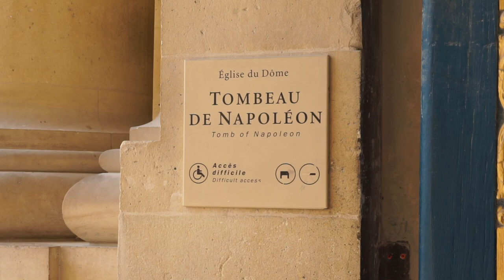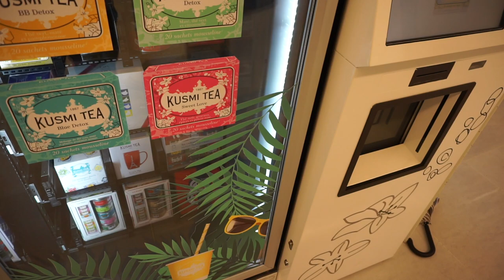「法國夏日遊（上）」： 凱旋門，Kong餐廳，羅浮宮🇫🇷Summer in France part one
Arc de Triumph, Kong Restaurant, Louvre

凱旋門，ＫＯＮＧ餐廳，羅浮宮